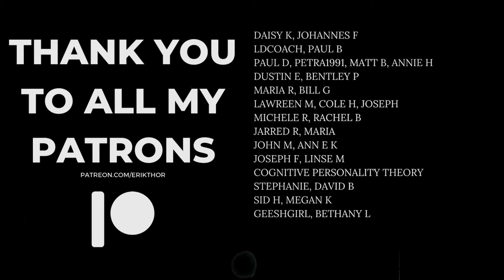An Older INFPs Underdog Story: How She Overcame The Odds & Achieved Actualization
People told her she was never going to make it in school, but she pushed through and proved everyone wrong. This is her story from childhood, to teenage life, to adulthood, actualization and beyond!

While others love to go out and party, you love to go inwards. My name is Erik Thor and I've been a dreamer all my life. In this channel, we talk about the inner world of dreams, journalling, self-discovery, and creativity. So release your inner Amelie from Montmarte and let's sit down and introspect together.

Maybe you've been feeling it. The call to minimalism, to size down, to live a more easy, and comfortable life, away from the busy noise of the bustling city, away from the high demands and stress of ambition and work. Perhaps you're looking for something deeper and more meaningful.

Being a dreamer isn't always easy. It can often feel like you're pressured by the world to be somebody else than who you are. To be more practical, to be more successful, to work harder, and to be more ambitious. But that's not for you. You'd love to dedicate the rest of your life to your creative pursuits. If you need help with that, I'm here.